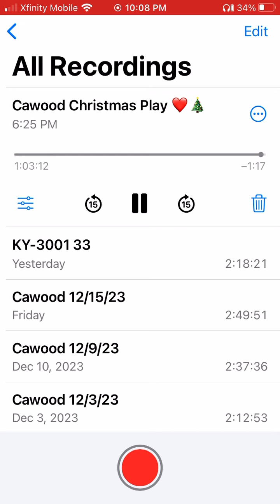Jacey Collins & Lexie Caldwell - His Name Is Jesus (Cawood Christmas Play) 12/18/23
Cawood Christmas Play ❤️💚🎄
Shout Down 🙌🏻